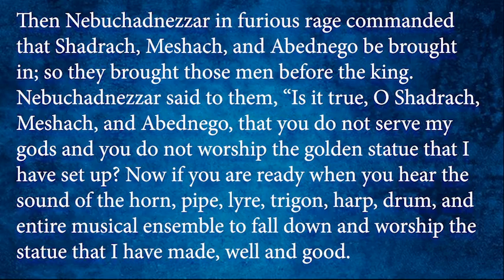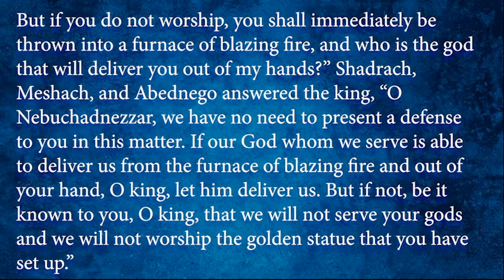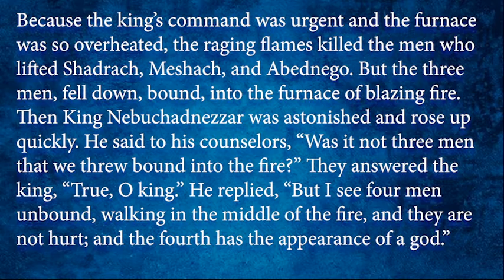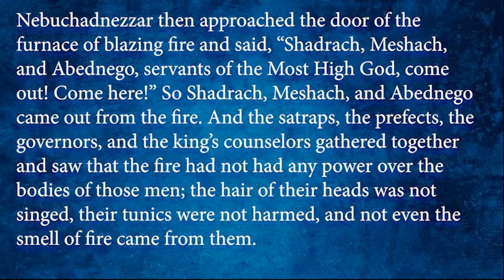The Calendar of Saints: February 17 - Janani Luwum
February 17 - Janani Luwum, Archbishiop of Uganda & Martyr, 1977.